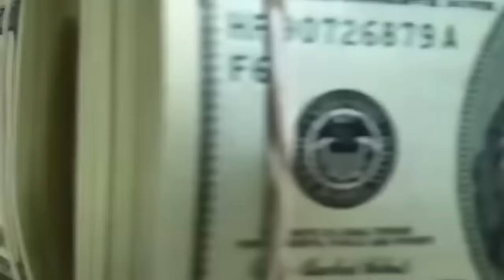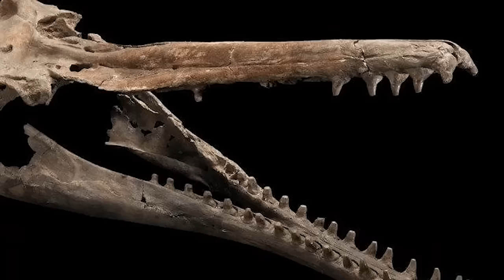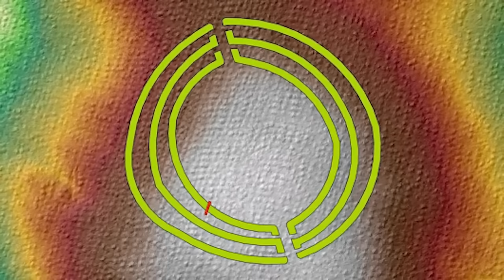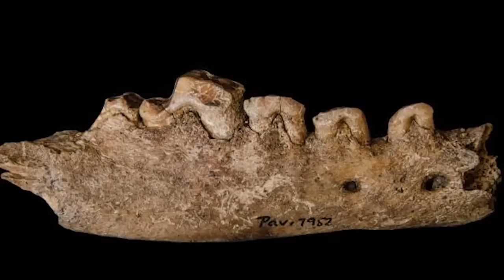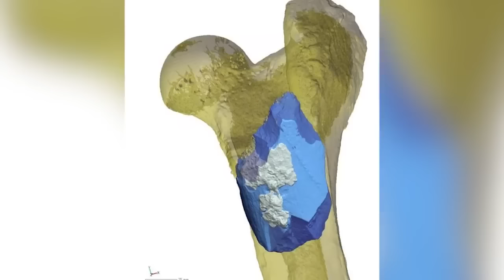12 Most Mysterious Recent Archaeological Finds That Change History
History isn’t set in stone. Nobody living today knows exactly what life was like for any of our ancestors living several hundred years ago, so we piece together our understanding of history from the objects, artifacts, and written records left behind from that era. That means history can sometimes be wrong, and when new facts appear or new discoveries are made, history has to be changed. Everything you’re about to see in this video changed our understanding of history - some in small ways, and some in big ways!